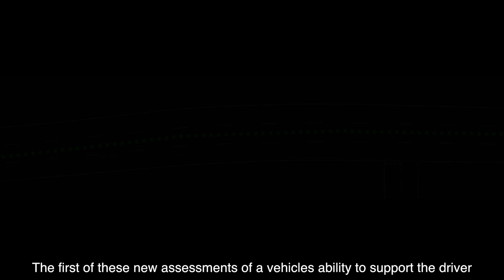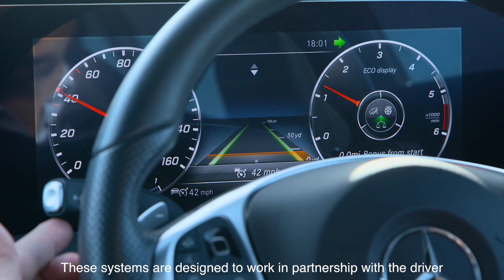TestingAutomation: Cutting through the Automated Driving Hype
Thatcham Research and Euro NCAP are, for the first time, testing the performance of so-called 'Highway Assist' systems on ten new cars
Join us on our test track as we demonstrate some situations where a driver over-relying on this technology could find themselves in trouble...